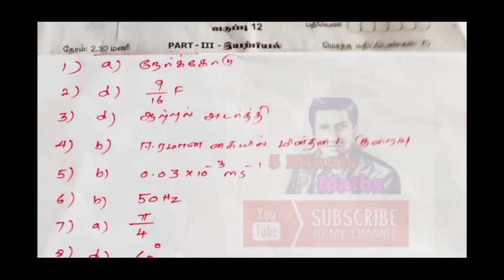12th STD Physics Quarterly Exam Answer key 2019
12th STD Physics QuarterlyExam Answerkey 2019